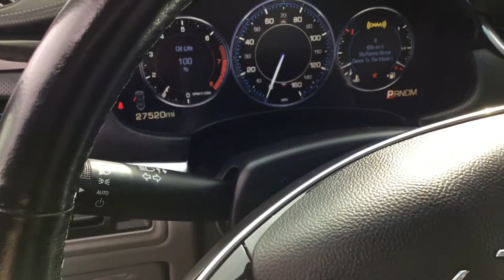Stk # U7408 2015 Xts